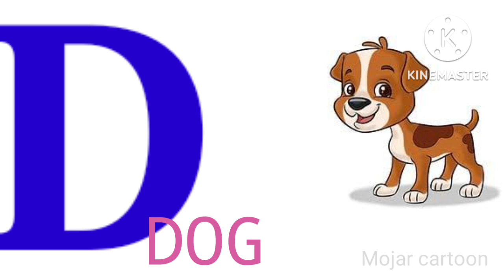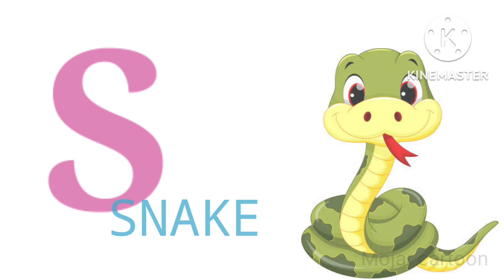A for apple B for ball C for cat D for dog for kids.a apple b for ball c for cat mojar cartoon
In this video how to learn English alphabet ABC.how to speak English a for apple b for ball c for cat d for dog e for elephant f for fish g for goat.how to easily learning English alphabet a-z.

your queries -
how to learn English alphabet
how to speak A-z
how to speak a for Apple 🍎,b for ball 🏀.c for cat 😺

english alphabet
mojar cartoon